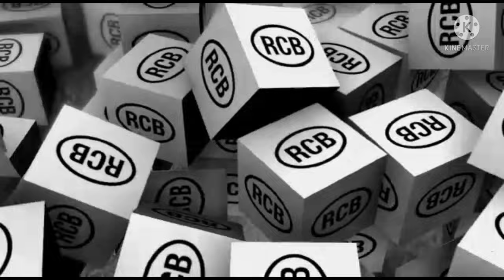"GEET DHOLI" ARTIST J. K. MEHRA (DALBIR SINGH) INTERVIEW With RC BALLU